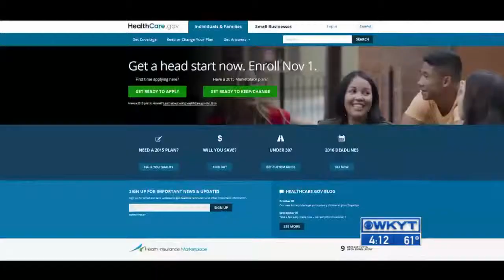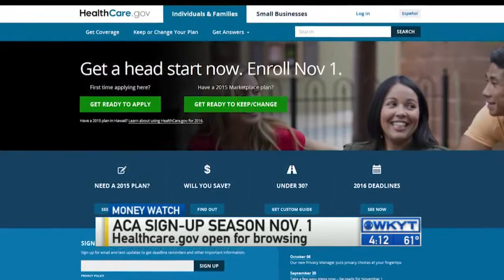WKYT News at 4:00 PM on 10-26-15